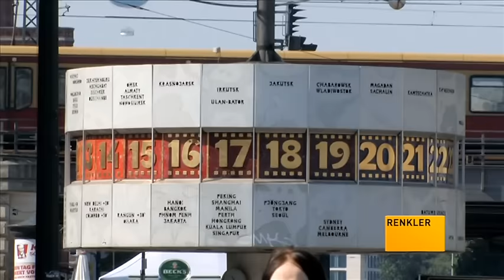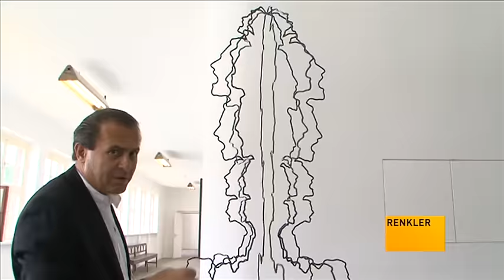Ayhan Sicimoğlu ile RENKLER - Berlin - Bergama Müzesi